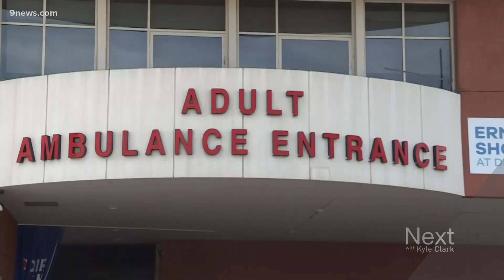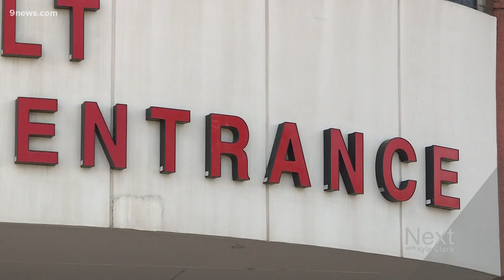What will life look like after a COVID-19 vaccine?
Will we still have to wear masks? What about social distancing? We talked to health experts in Colorado about what life looks life after a vaccine.